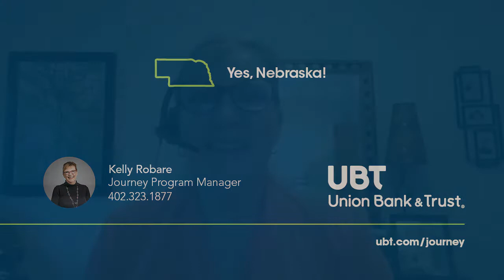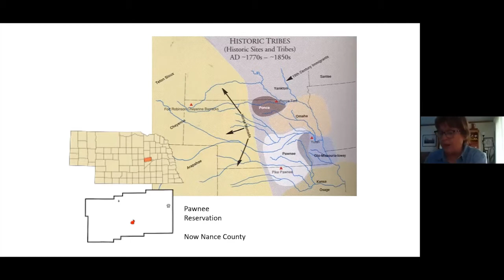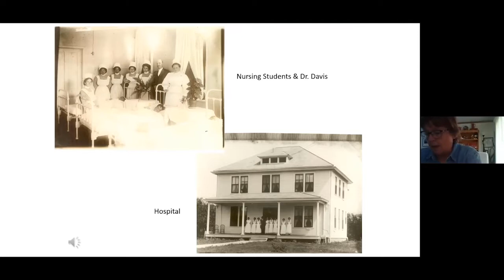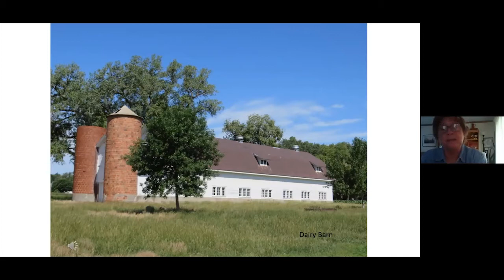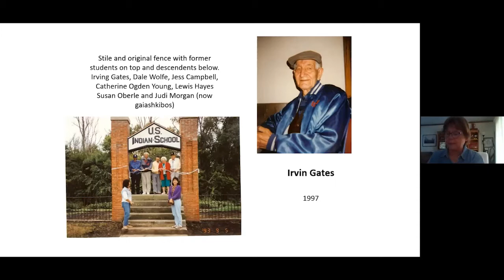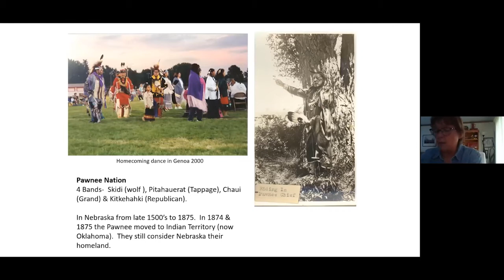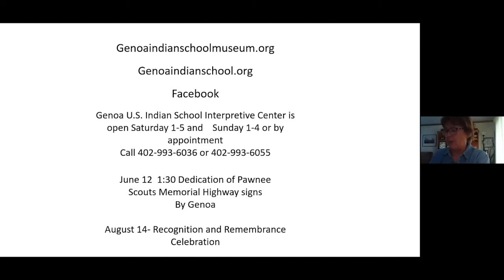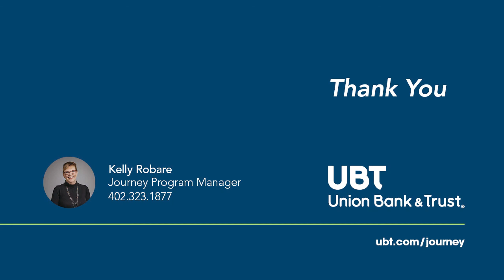Nebraska History: the Genoa Indian School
Nancy Carlson, tells of her work in collecting and preserving the history of the Genoa U.S. Indian School, her founding of the school’s foundation, and her experiences organizing the annual Genoa School reunion as a way to honor students and bring closure to their families. View the recording as Nancy takes us inside this important piece of Nebraska history.